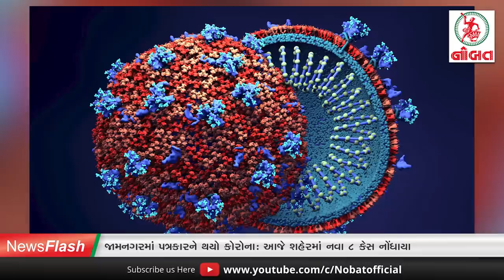News Flash: જામનગરમાં પત્રકારને થયો કોરોનાઃ આજે શહેરમાં નવા ૮ કેસ નોંધાયા